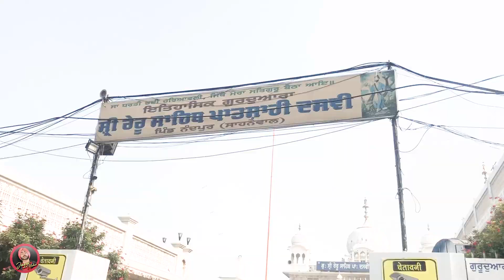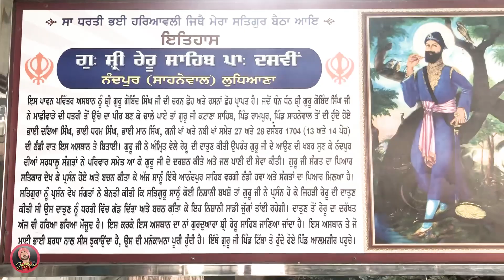Guru Gobind Singh Ji Ne Is Asthan Te Kiti Si Daatan - Jaggi Mehar Vlogs